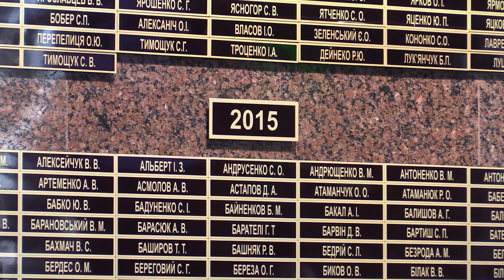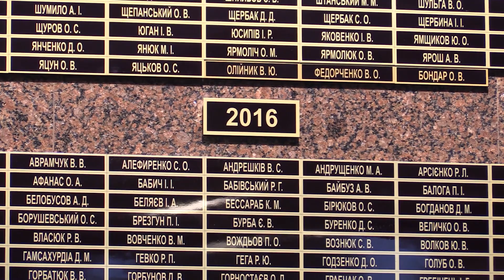Ранковий церемоніал вшанування загиблих українських героїв 1 грудня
Дзвін Пам’яті пролунав шість разів…
У цей день внаслідок бойових дій  з російськими окупантами у 2014 році загинув:

Молодший сержант ПОТАПЕНКО Олександр Олександрович

У 2015 році:

Старший солдат МОТИЛЬ Сергій Анатолійович

У 2016 році:

Сержант ЛУКАШ Олександр Анатолійович

У 2017 році:

Молодший сержант МАЛЬЦЕВ Володимир Анатолійович

У 2019 році:

Полковник ВОЛОЧАЄВ Денис Олександрович

Полковник КАПЛУНОВ Дмитро Віталійович

Присутні вшанували пам’ять захисників України хвилиною мовчання. Вічна пам’ять Героям, які полягли в боях за нашу вільну, незалежну Україну! Вічна їм Слава!